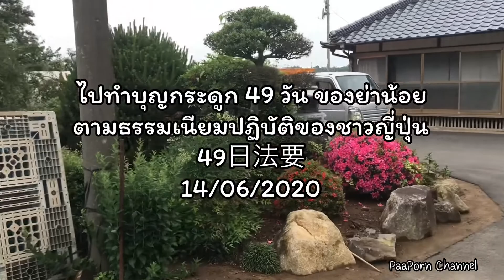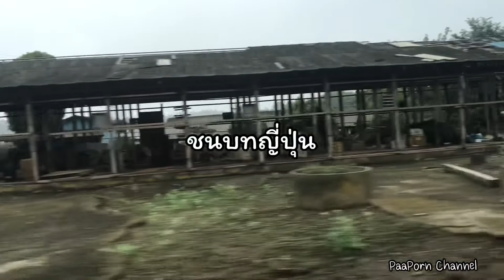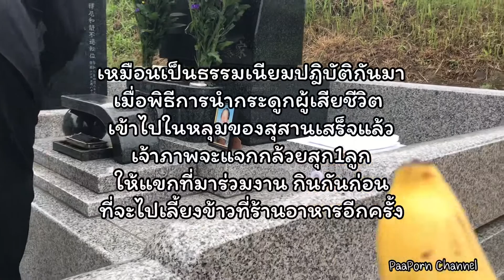ออกเดินทางไปทำบุญ 49 วัน คุณย่าน้อยญี่ปุ่น | 49日法要